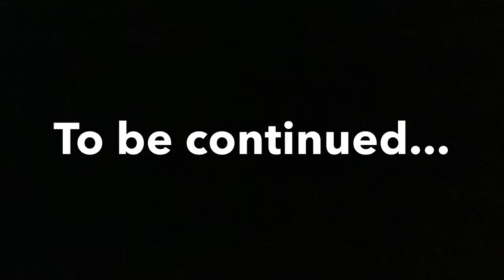Batman episode 1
Batman fight a gang